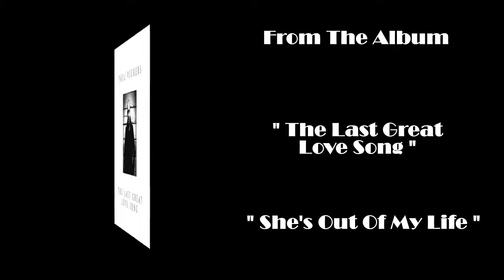PAUL VICKERS - SHE'S OUT OF MY LIFE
Another song from the album of a great friend of mine.